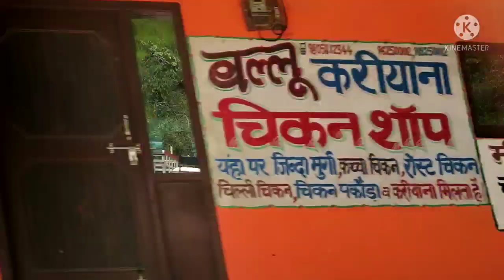IIT Mandi Indian Institute of Technology MANDI // भारतीय प्रौद्योगिकी संस्थान मण्डी //हिमाचल प्रदेश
himachaldiary
Thanks
Sapna Thakur